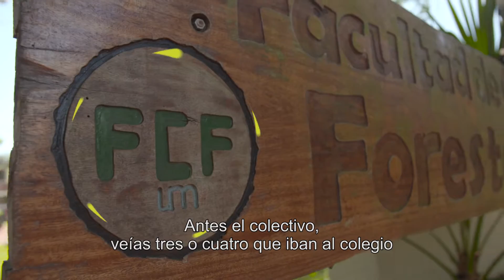El Boleto Estudiantil Gratuito cumple un año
A un año de la implementación de un derecho histórico para todos los estudiantes misioneros!! En Misiones la educación viaja GRATIS, el boleto es TUYO, es de TODOS!